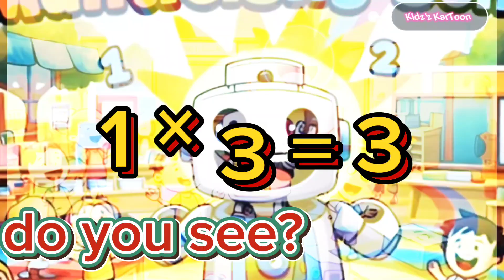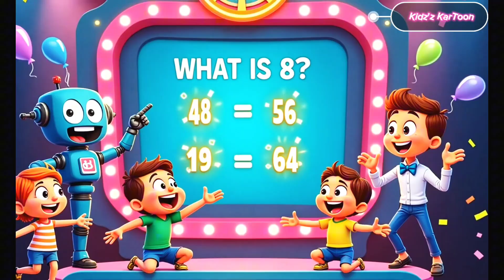Easy Multiplication Song! Learn Tables 1 to 20 with Fun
Learning multiplication tables is fun and easy with our multiplication songs for kids! This multiplication song covers multiplication tables for children 1 to 20, helping kids understand multiplication facts in an engaging way. Whether you're looking for an easy way to learn multiplication tables or want a multiplication quiz to test your skills, this video is perfect for you. Our multiplication songs for children make learning to multiply enjoyable, making it an easy to learn multiplication table experience. With interactive visuals and catchy tunes, kids can quickly grasp multiplication for kids concepts and practice the multiplication of 1 to 20 effortlessly. So, if you want to learn multiplication, understand times tables, or simply learn to count, this is the best way to do it!

multiplication tables

multiplication table

multiplication

multiplication songs

multiplication song

multiplication songs for kids

multiplication facts

multiplication songs for children

learn multiplication

times tables

multiplication quiz

multiplication tables for children 1 to 20

learning to multiply

easy way to learn multiplication tables

multiplication of 1 to 20

easy to learn multiplication table